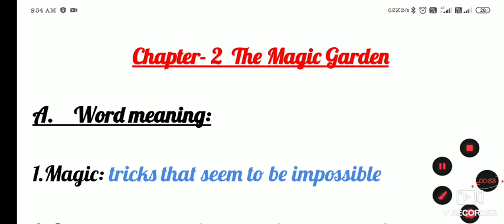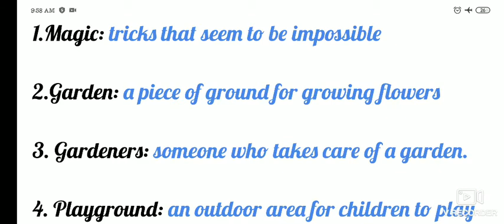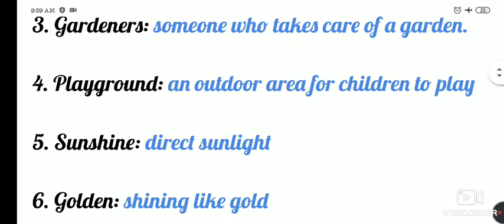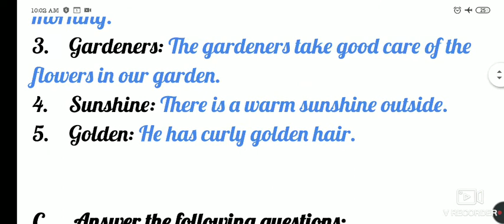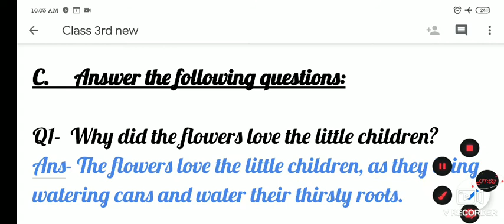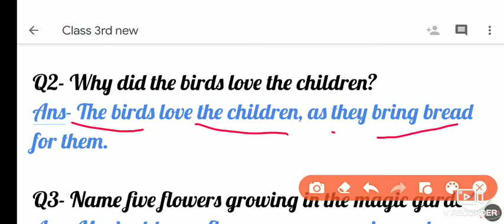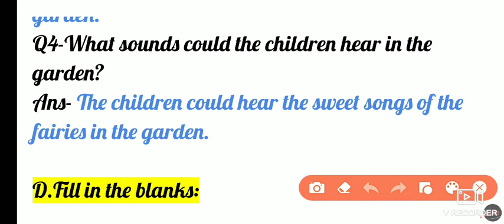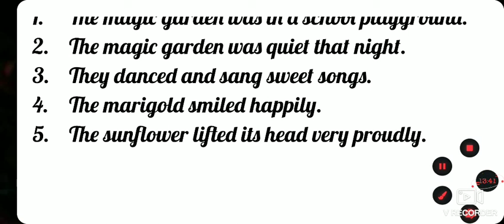Class 3rd Chapter 2 the magic garden